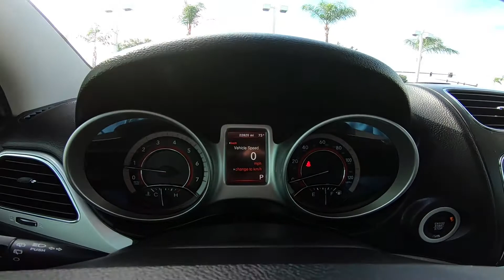2017 Dodge Journey SE Interior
Take An In Depth Tour Of The Interior Of Our Pre-Owned 2017 Dodge Journey SE / ST#560088